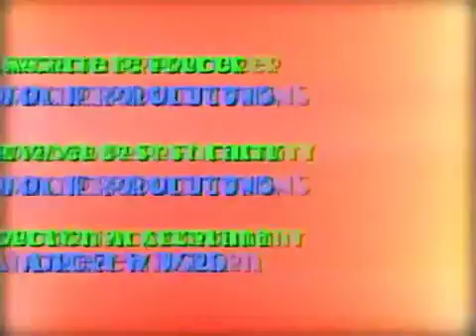Kevin Spencer Field Tripping #2.10